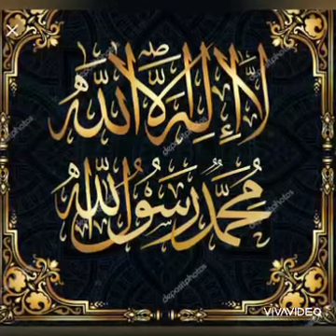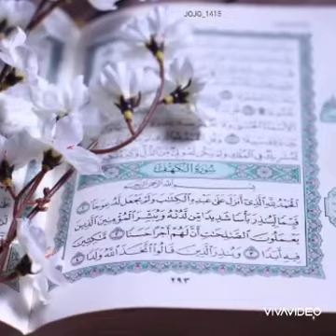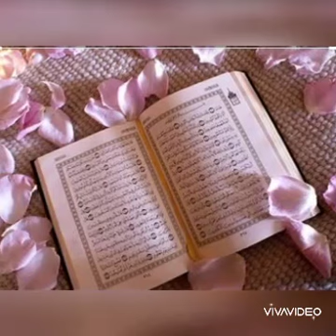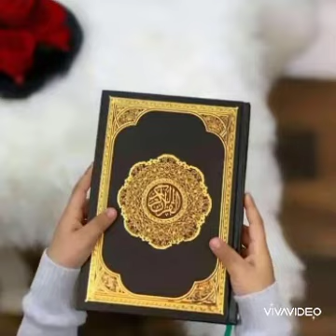Nazm: Hamari ummidon ka markaz he tu hi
Kalam:Sahibzadi Amtul Quddus Sahiba
Voice:Daud Ahmad Nasi